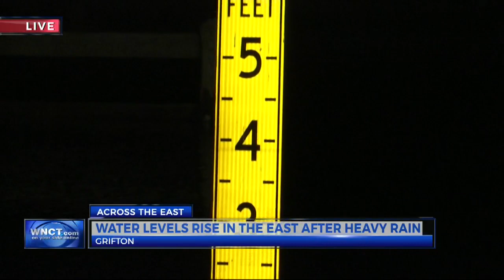Parts of the East still experiencing flooding